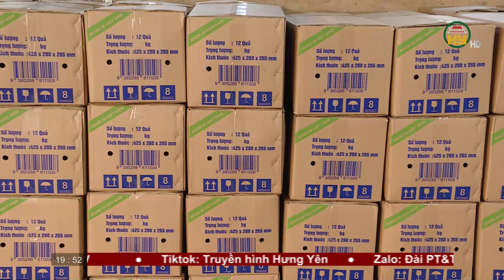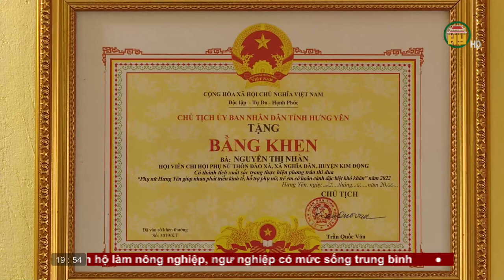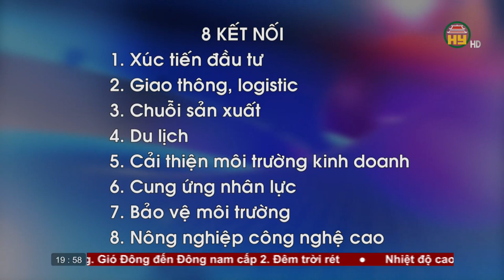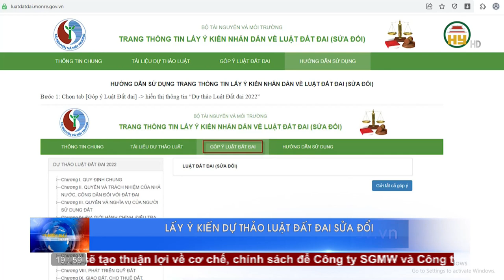Thời sự Hưng Yên thứ 4 ngày 08/03/2023